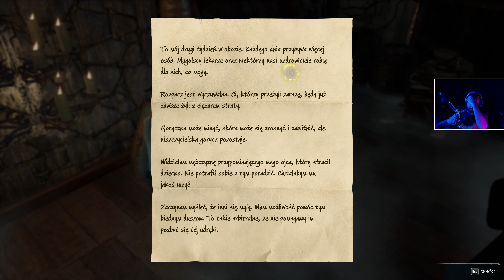Dziedzictwo Hogwartu #7 - Hodowla zwierząt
Klucz do gry przesłało WB Games